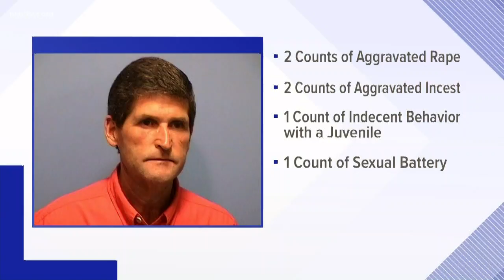Understanding Ex-St. Tammany Parish Sheriff Jack Strain's charges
Here's everything you need to know about what led up to Strain's arrest on Tuesday.